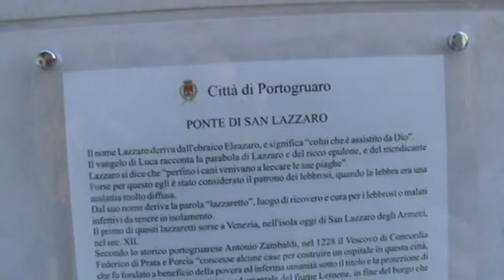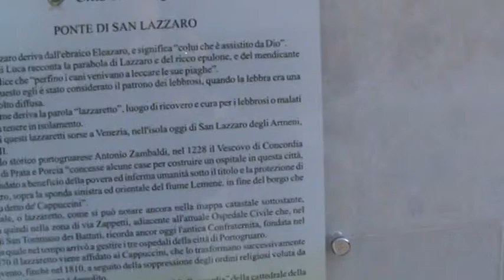PONTE SAN LAZZARO: TAGLIO DEL NASTRO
Il Sindaco taglia il nastro di inaugurazione del Ponte San Lazzaro, con al suo fianco 3 donne,  questo qualcosa vorrà dire, politicamente, a buon intenditore...